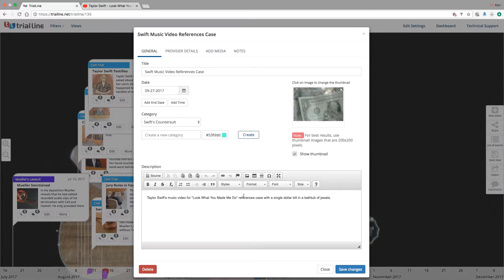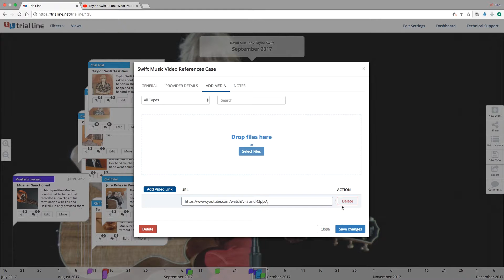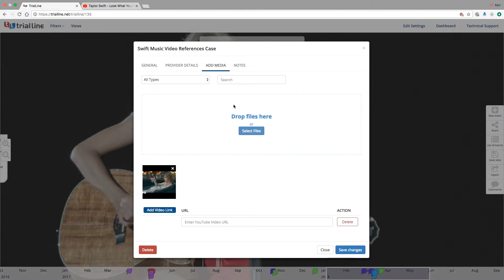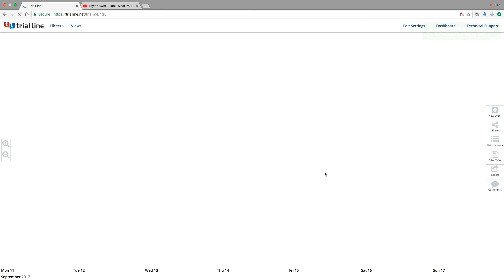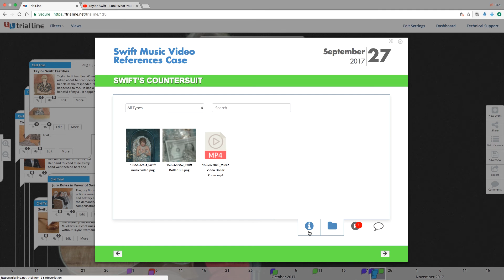How to Add Video and Images to Your TrialLine Events - Litigation Timeline Software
We've created a timeline of the Taylor Swift civil trial to show you how to add video and images to your TrialLine litigation timeline events. If you're an attorney or law firm using TrialLine to create case timelines, adding media and video is a great way to engage your audience, whether it be mediators, opposing counsel, or jurors.